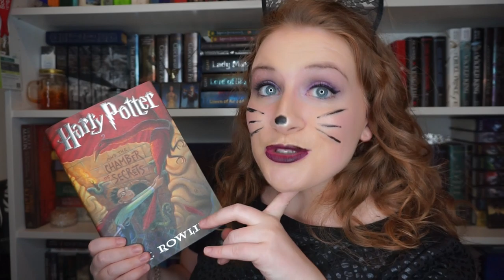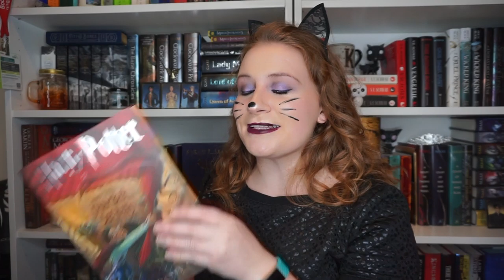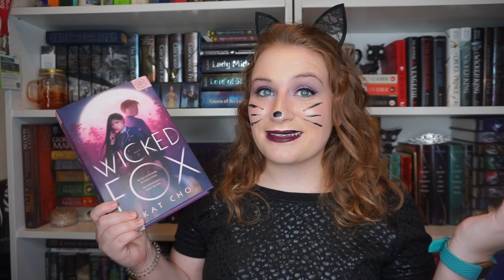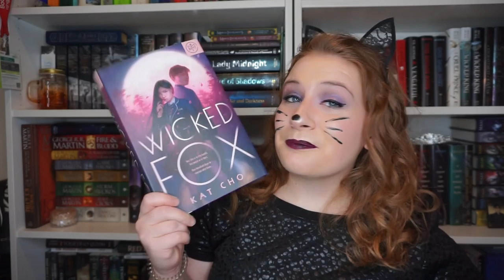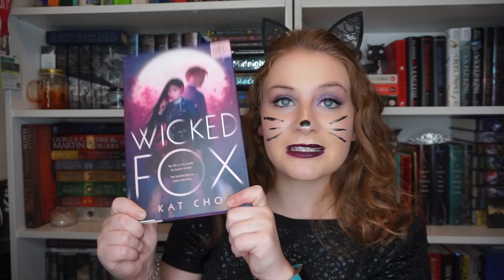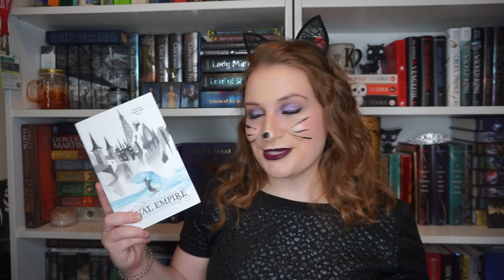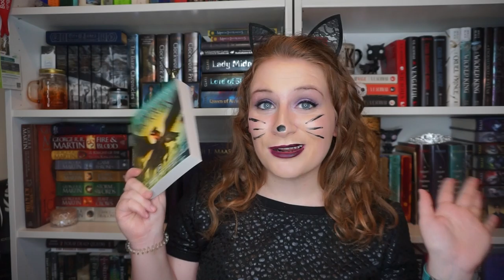SCAREDY CAT TBR 🙀| BOOKS I WANT TO READ IN OCTOBER 🎃👻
WELCOME TO KATIE'S SPOOK NOOK WHERE IT'S TIME TO GET SPOOKY!